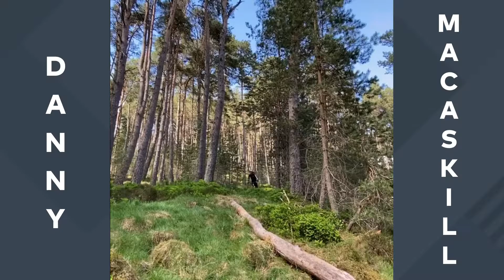Danny MacAskill - Amazing Insta Edit!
Here is the Best Moments of Danny Macaskill!

Danny Macaskill Best Moments riding his santa cruz ebike, bmx doing some insane mtb tricks and jumps.

Music in Video:
- Dylan Sitts - Want It
- Dylan Sitts - Think This Through
This video was put together of danny macaskill 2020, mtb freeride, enduro mtb, street trials and e-mtb.